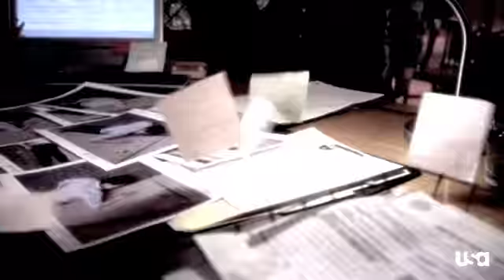Shawn/Juliet -- Automatic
I love this song (by Stellar Kart) cause it's so sweet. I made this mostly out of clips from S5, with a few from S4 and even one deleted scene from S1. There are spoilers for the upcoming fall finale (courtesy of riktal) so if you don't want to get any more insight into the Jules/Declan situation, then I'd suggest holding off watching 'til wednesday night.

There isn't too much of a plot, mostly just Shawn's struggle to love Juliet 'like it's automatic'.